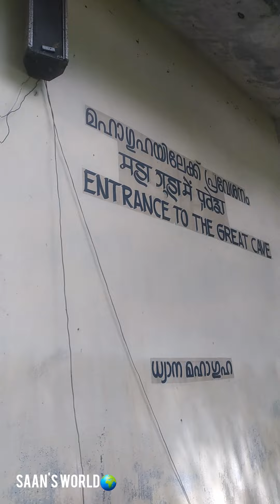നമ്മുടെ നാട്ടിലും വിനോബഭാവേ വന്നിട്ടുണ്ട്.. like ചെയ്യണേ 🙏 subscribe cheyyan marakandaSAAN'S WORLD🌍